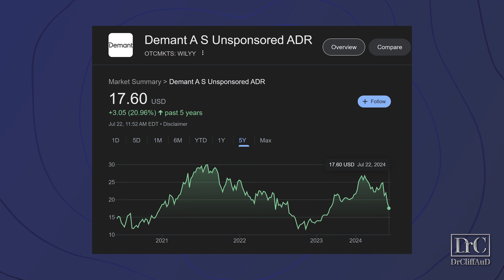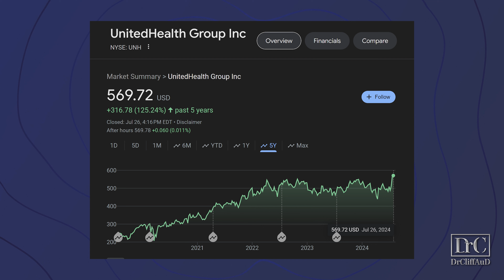Greedy Hearing Aid Manufacturers?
Greedy Hearing Aid Manufacturers?  Who really makes all the money and calls all the shots in the hearing aid industry?  You might be surprised.